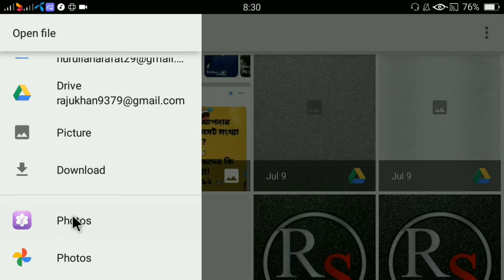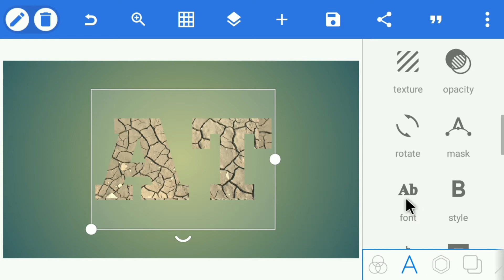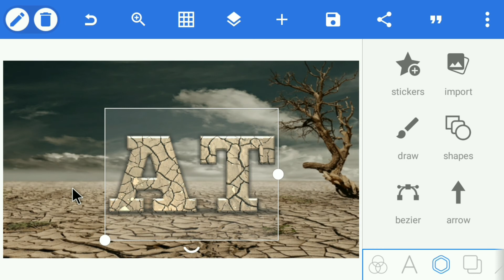Professional 3D Logo Design In Pixellab | How To Make Logo Design On Mobile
★Required App:-.

★Image & Font:-.

★Keywords:-.

Picsart logo

DZ logo design

Gaming logo

Logo design

Logo maker

Logo Pixellab

Logo Pixellav